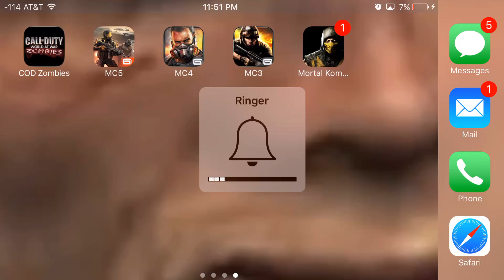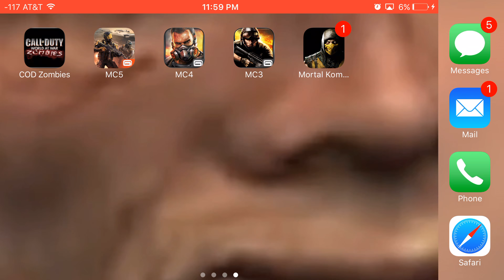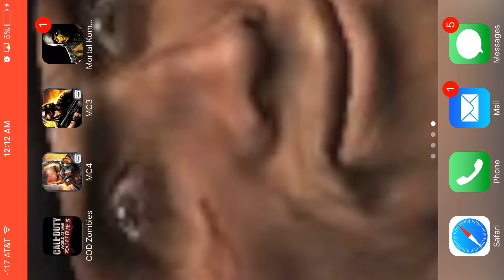Call of Duty Zombies iOS - Part 6 - Richthofen